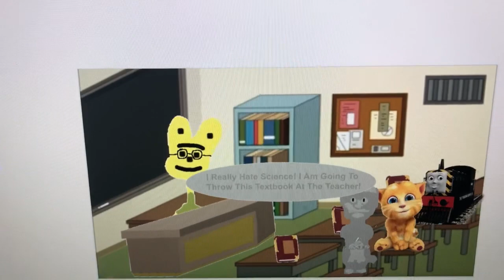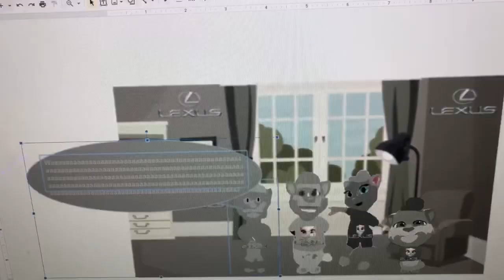Lexus Talking Tom A Legen Throws His Textbook At His Teacher/Grounded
More School Videos Soon!